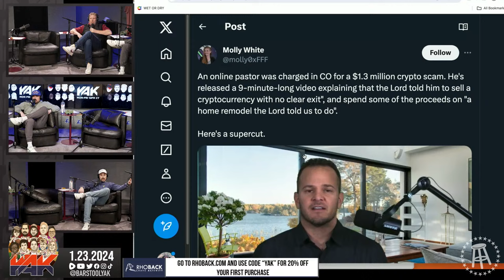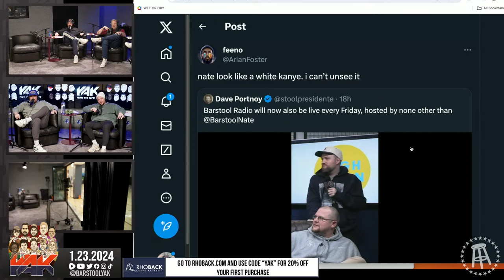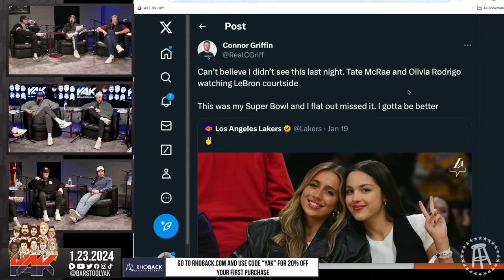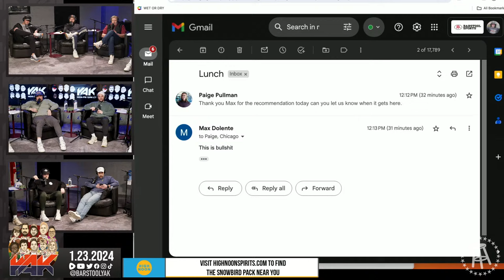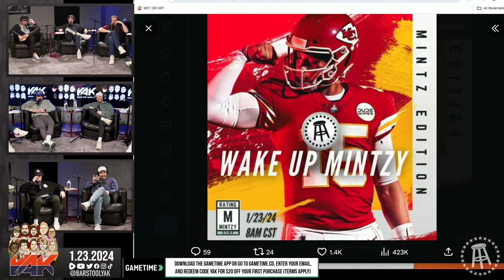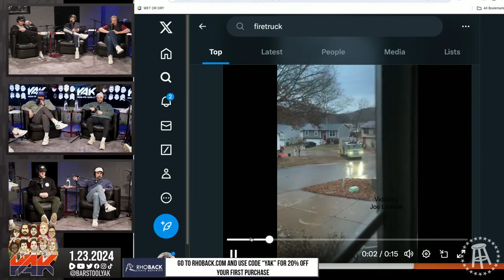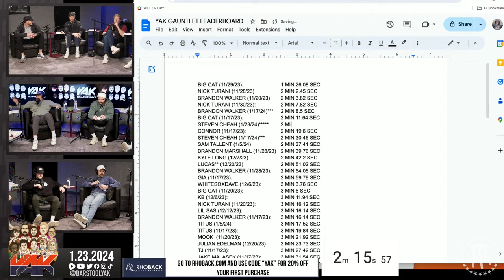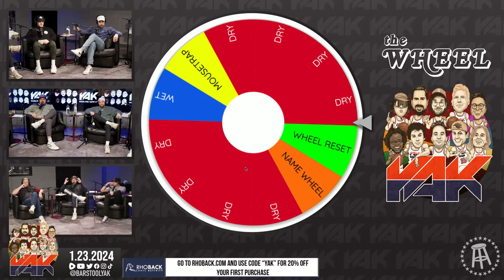LunchGate Hits Chicago HQ | The Yak 1-23-24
with replay available until the following week

Gametime: Download the Gametime app or go enter your email, and redeem code YAK for $20 off your first purchase (terms apply).

Always has.